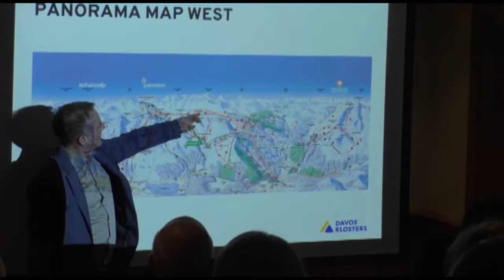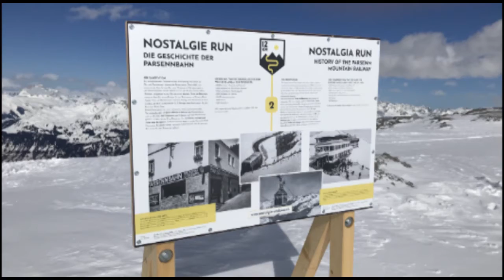2020 Davos Ski Week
Far West Ski Assoc. International Ski Week in Davos Switzerland